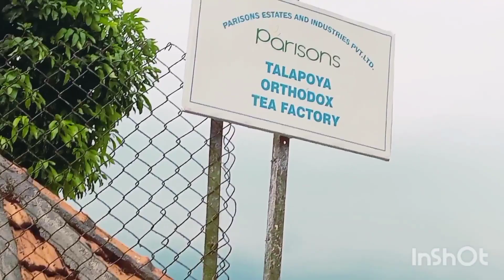അമ്മായിന്റെ വീട്ടിലെ നോമ്പ് തുറയും നടന്നു കുഴങ്ങിയ വിശേഷവും🤭/ramdan day vlog